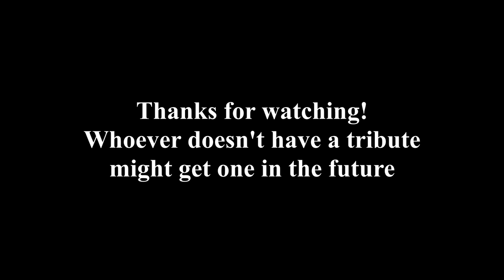My Top 30 Favorite Marvel Heroes